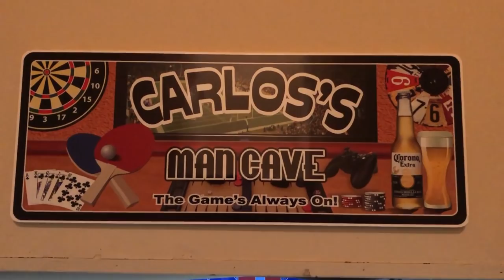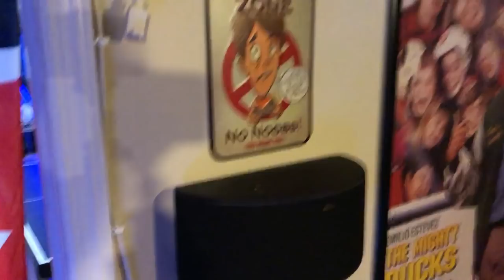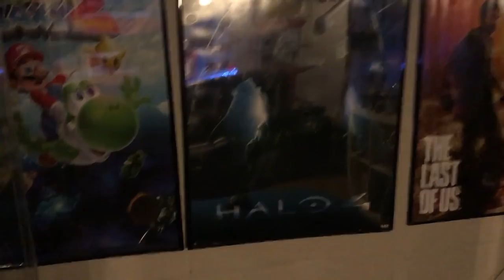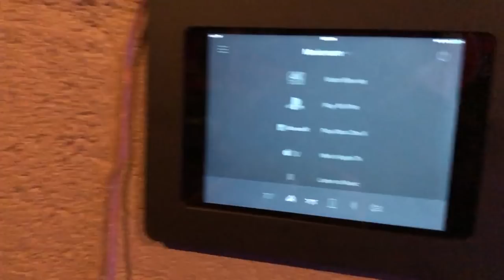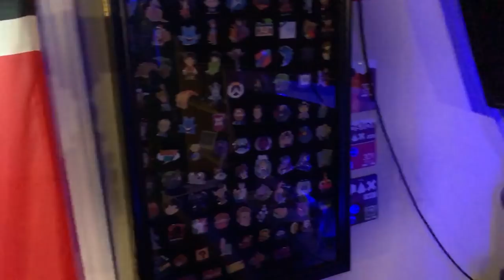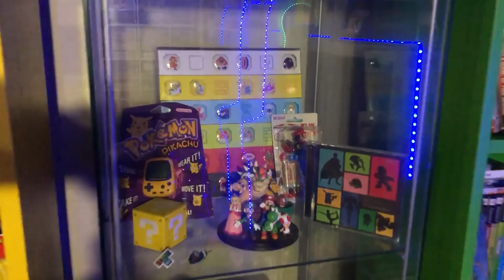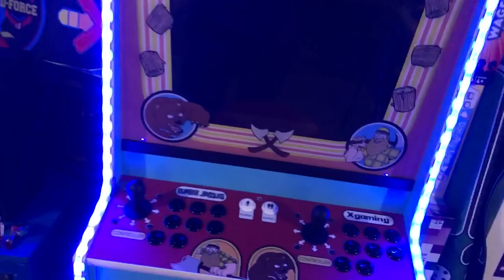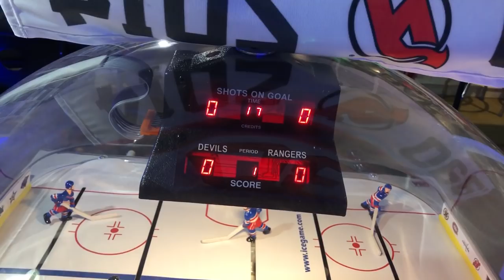$30,000+ Game Room/ Man Cave Tour Video Games, Board Games, Movie Theater + More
$30,000 Game Room Tour of my Basement Man Cave in 2018. Video Games, Board Games, Movie Theater.